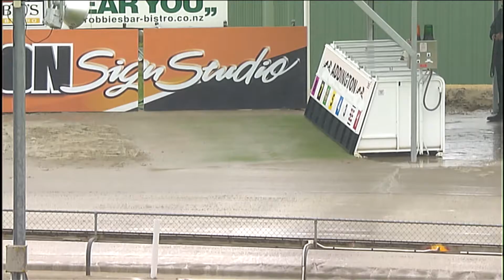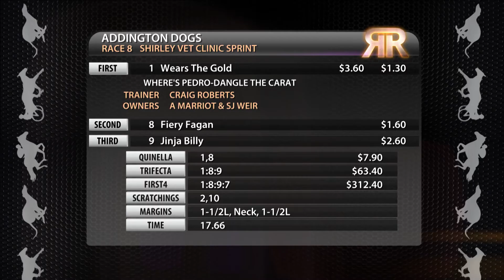Replay Christchurch GRC 26 August 2016